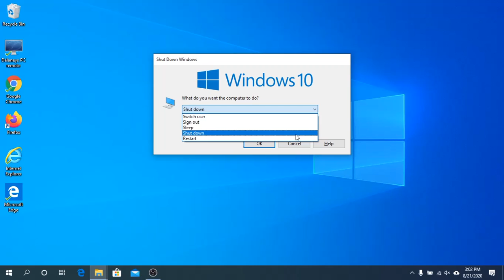Keyboard Command to Close Window/Access Windows 10 Power Menu (i.e. shutdown, logout) (Alt + F4)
Tutorial demonstrating what keyboard key combination (Alt + F4) is used to close the current window on Windows 10.  From the desktop this keyboard command brings up the Windows 10 power options (i.e. shutdown, restart, logout).